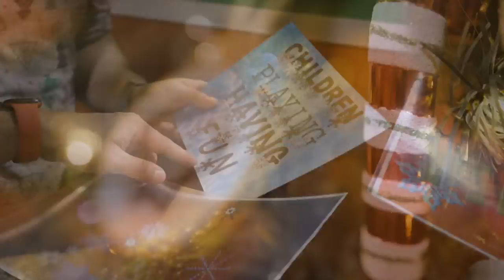Elf Isolation Christmas Escape Room - Horley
With so many elves now in Elf Isolation, Santa needs your help this year! A magical Christmas Adventure awaits you and your family to work together to solve the puzzles, unlock the riddles and help Santa!

A sixty-minute Escape Game adventure designed for Children, suitable for all ages.

Game Time: 60 minutes
Recommended Age: 6+
Difficulty: 2/5